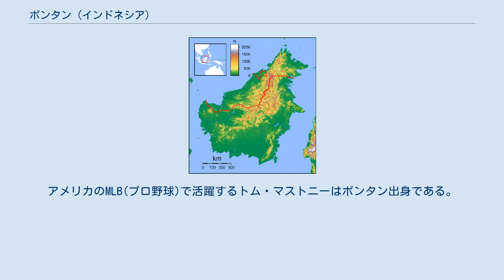ボンタン (インドネシア)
ボンタン（インドネシア語: Bontang）はカリマンタン島の東カリマンタン州にある都市である。
面積は497.57km2で、人口は2012年時点で17万5830人だった。
語源は、移民が主に住む謙虚な村だった状態を指しており、インドネシア語で「ボン」は「領収書」、「タン」は「借金」を表す。
 ボンタン市は3つの区(ケカマタン)に分かれる。
 5世紀、テンガロンに首都を置くクタイ王国(5世紀初頭～?)がボンタンを支配していた。
移民が多く住む小さな村だった。
 1972年、クタイ県政府はボンタンを地区にした。
 1974年、PTバダク液化天然ガスが設立した。
 1977年、PTププク・カルティムが設立した。
アンモニアと肥料を製造する。
この2社が出来た事でボンタンの発展が進んだ。
 1984年、町に昇格した。
 ボンタンは河口の丘に位置する。
沼地や洪水が多く、特に北区で顕著である。
地殻運動は殆ど無い。
約600haのマングローブが有る。
 アピ・アピ川から取水している。
 ボンタンは熱帯雨林気候である。
1年を通して気温は暖かく安定しており、雨は多い。
乾季が5月～9月、雨季が11月～5月に来るが、乾季でも平均80mm/月以上雨が降る。
 海に面しているが、漁業の規模は小さい。
ボンタンと近くのバリクパパンやマカッサルで消費する分が中心である。
一部が香港に輸出される。
 農業に適した土地が少なく、従事者は4%に過ぎない。
 1977年にPTププク・カルティムが設立された。
インドネシア国営の肥料工場で、アンモニアと尿素を地域の天然ガスから製造している。
4つのアンモニア工場と5つの尿素工場を持ち、年間185万tのアンモニアと298万tの尿素を製造している。
アンモニアは国内消費の他、韓国や台湾、フィリピン、インドに輸出される。
尿素は国内の田圃やゴム、椰子等の栽培に消費される。
この会社は1ヶ所に集まっているものとしては、世界最大の尿素製造会社である。
 他にはメタノールを製造する会社が有る。
 1974年11月26日にPTバダクLNGが設立された。
プルタミナやトタル、ヴィコ、ジルコとのJVである。
年間2200万tのLNGを製造し、主に日本に輸出される。
 1977年に石炭採掘会社のPTインドミンコは設立された。
タイのバンプーが所有し、年間1100万tの石炭を採掘している。
主に日本、韓国、台湾の電力会社に輸出している。
 この地域の伝統舞踊を紹介する。
 ダヤク族の米栽培の動きを真似た踊りで、田植え、収穫、調理、提供と進む。
催事の最初に行われる。
 ダヤク・ケニャー族の踊りで、英雄が戦争で敵兵を倒す物語である。
素早く嬉しそうに、終始叫びながら踊る。
ダヤク・ケニャーの伝統衣装を着て、楯とマンダウ(ダヤクの伝統的な剣)を装備する。
伝統楽器のサンペで演奏するサク・パクの歌に乗せて踊る。
 風に靡く稲のように踊る美しい静かな少女の物語である。
ダヤクの伝統衣装と、片手に5枚ずつ鷲の羽を身に着けた女性だけで踊る。
銅鑼の近くで踊る事が多い事から、この名前になった。
 野生動物の形に彫った木の面を被り、バナナやココナッツの葉を身に纏い踊る。
ダヤク・バハウとモダン族の儀式の踊りに近い。
動物が作物を荒らすのを防ぎ、肥沃な土と豊富な食料が齎されると考えられている。
 ダヤク・ベヌアク族の伝統舞踊で、病を防ぎ、狂犬に噛まれた人を癒す。
セルンパイはこの踊りに使われる横笛である。
 ダヤク・ベリアンの踊りである。
木には悪霊が住むと考えられており、切り倒した際に人々が悪霊に襲われないように踊る。
 一般の私立学校の他に、宗教界が建てた学校も有る。
大学は3つ有る。
3歳から2年間幼稚園に通う事が出来る。
小学校は義務教育で、6歳から6年間通う。
その後中学校と高校に通い、卒業時は17～18歳になる。
 ジャワ・ポス社が所有するカルティム・ポストと、コンパス・グラメディア社が所有するトゥリブン・カルティムがボンタンの2大紙である。
バリクパパンで印刷されるが、ボンタンのニュースも含まれる。
"ボンタン・ポスト"という地元紙も有る。
ジャワ・ポスやコンパス、レプブリカ、ジャカルタ・ポスト、テンポの新聞も読まれている。
 ラジオ局も多い。
主要なFMラジオはエスカFM(103.9MHz)、ナダ・ボンタン・インダー(103.1MHz)、ラジオ・スアラ・イマヌエルFM(88.9MHz)、RY FM(90.5MHz)、...